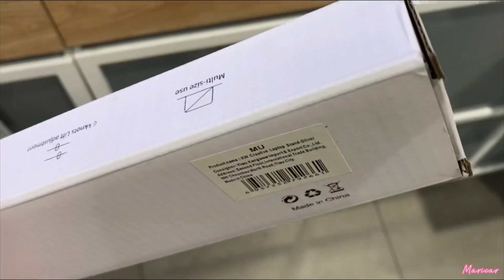Cafe hopping: %Arabica•Tim hortons☕️and Errands/shopping*SALES mini haul🛍| Maricar Guino-o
Hi everyone! For today’s video it is going to be exciting daily vlog…I hope you guys enjoy…. God bless you!

Location featured:
Dubai Mall
Arabica coffee shop
City Center~ Diera
Timhorton
The face shop
Mumuso
Miniso
Zara

Free Music by:
iMovie
Capcut